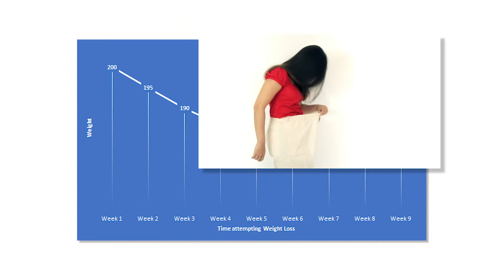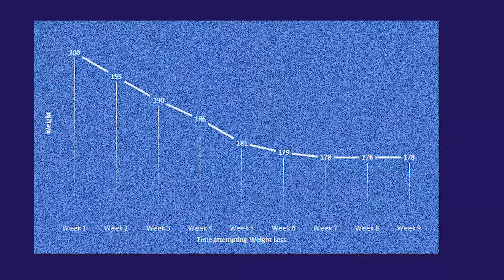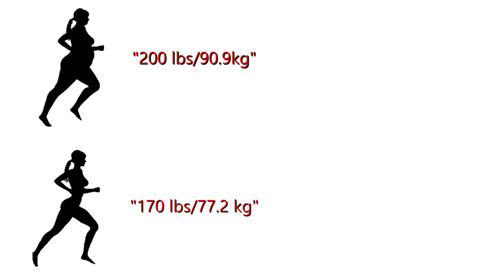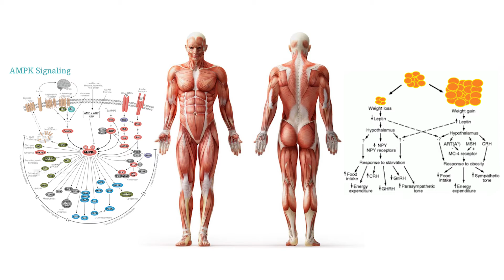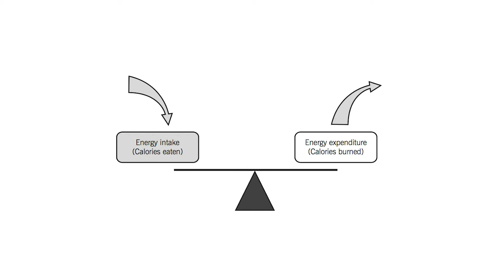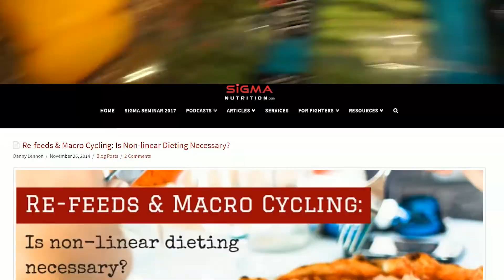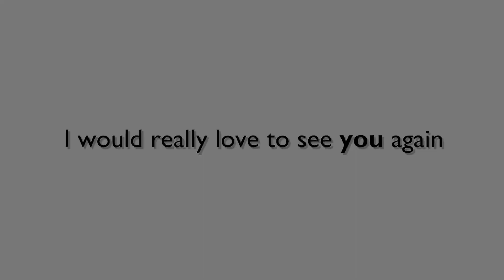NIC: Doing EVERYTHING right, but NOT LOSING WEIGHT anymore..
SUMMARY: "The more reasonable and proven understanding of why NEAT decreases with weight reduction is simply due to the weight change, itself. One such understanding is the shift in energy cost of movement [1]. If a person is 200lbs before going on a diet, then diets and loses 30lbs, then the energy necessary to move the same person will decrease as the energy required to move a 200lb person is more than that necessary to move the same person at 170lbs.

Another possible reason is simply the necessity to be in a calorie (energy) deficit to lose weight, so if energy is harder to come by in the body, the body will catabolize its stored energy – this we know. However, as a consequence, it could also dissuade movement, if not in a planned manner, then in an unplanned, unconscious manner by decreasing the amount of fidgeting or other unconscious, “spontaneous” activity a person normally does [5]."